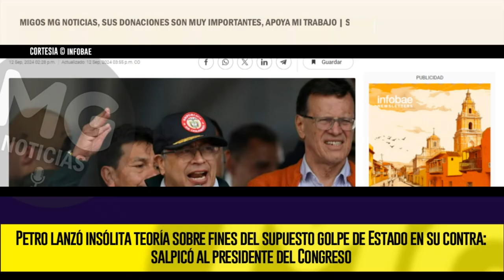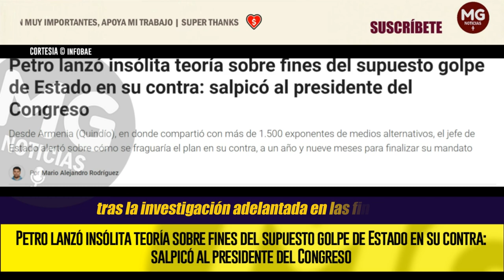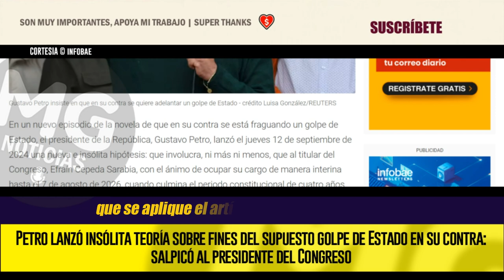🎯 INSÓLITA TEORIA DEL PRESIDENTE PETRO SOBRE GOLPE DE ESTADO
Petro lanzó insólita teoría sobre fines del supuesto golpe de Estado en su contra: salpicó al presidente del Congreso
Desde Armenia (Quindío), en donde compartió con más de 1.500 exponentes de medios alternativos, el jefe de Estado alertó sobre cómo se fraguaría el plan en su contra, a un año y nueve meses para finalizar su mandato
INFOBAE